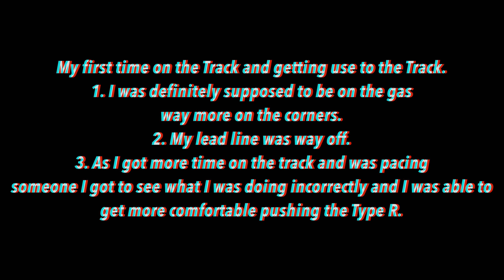Took the Type R to the Track! *First Time* @ Old Dominion Raceway April 15th 2021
What's up Everyone, Welcome Back!